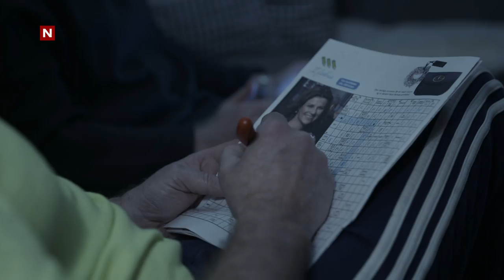Åndenes makt | Ulf og Elin håper at de kan få tilbake husfreden | discovery+ Norge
Se Åndenes Makt på discovery+ Familien opplever at noen gir dem en ekstra hånd rundt om i huset, og det hele begynner å bli for nært på for ekteparet Ulf og Elin.